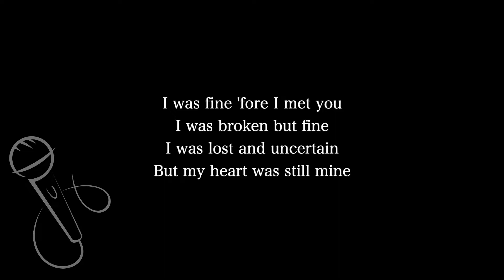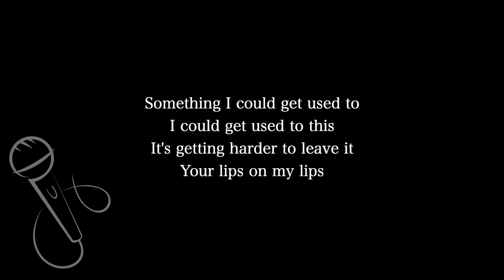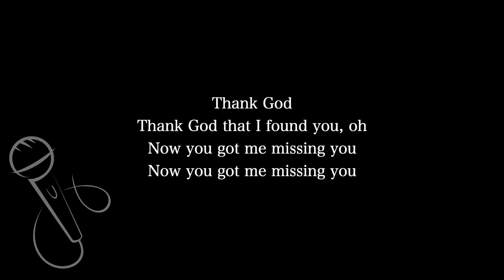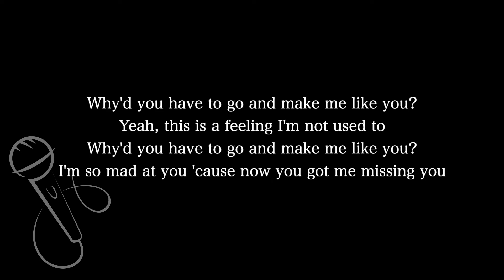【Karaoke Instrumental】Make Me Like You / Gwen Stefani【Lower Key】